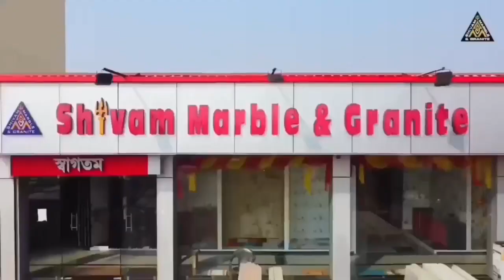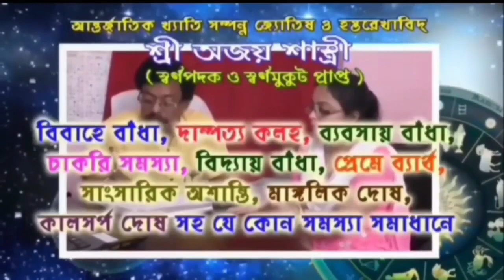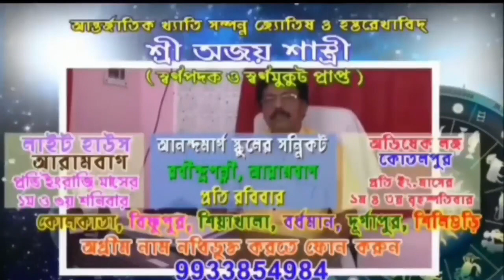গোঘাটের ভিকদাসে ডাম্পারের ধাক্কায় গুরুতর আহত ২